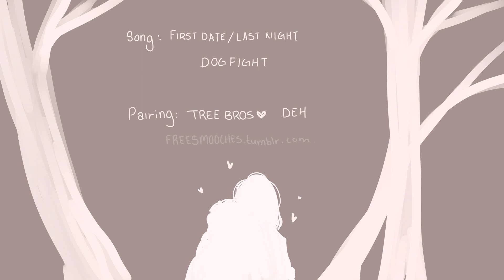First Date/Last Night ♥ TreeBros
I guess the story is Connor ends up joining some classmates in pranking Evan and he feels bad and tries to make up for it (at least that's how I saw this working out in my mind, I think it works just as well as Connor trying to apologize to Evan after he shoves him.